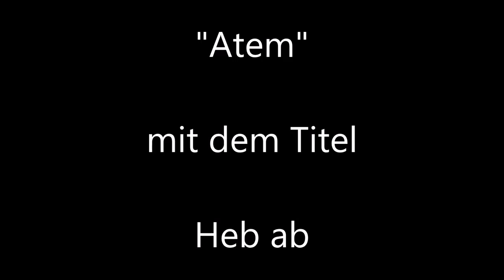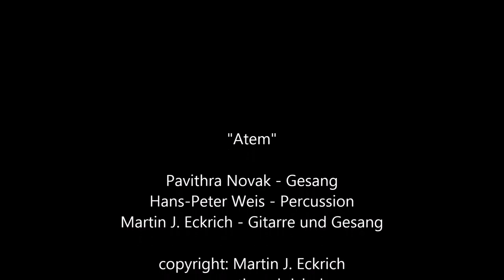Heb ab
Konzertpremiere "Atem" mit dem Lied "Heb ab"
Pavithra Novak - Gesang
Hans-Peter Weis - Percussion
Martin - Eckrich - Gitarre und Gesang